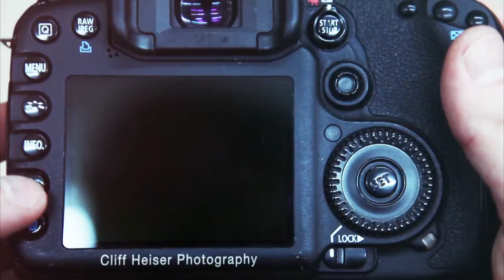Cliff Heiser Aerial Photography